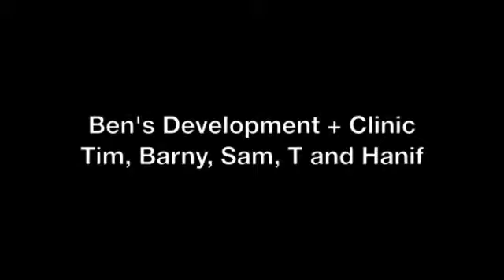Development + Clinic.m4v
Ben's Development + Clinic 8th March with Tim, Hanif, Sam, Barney and T